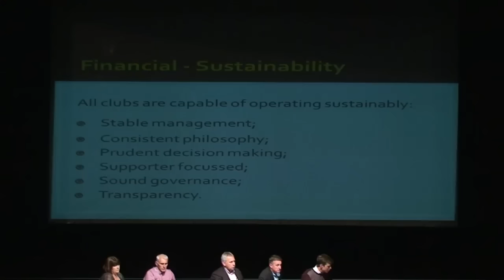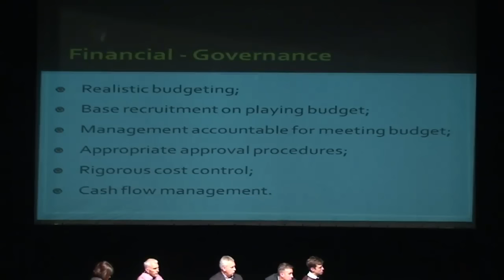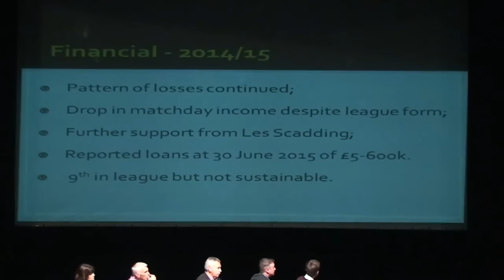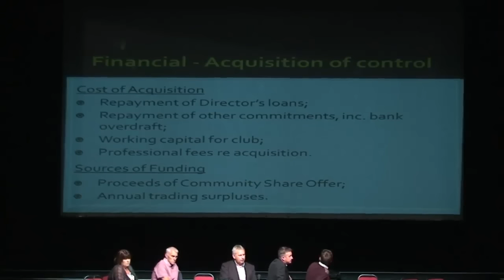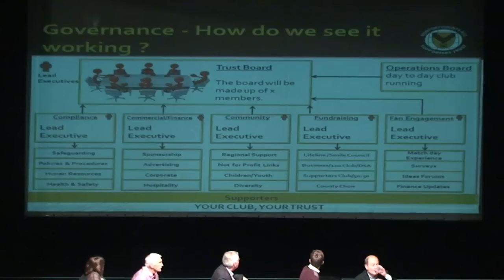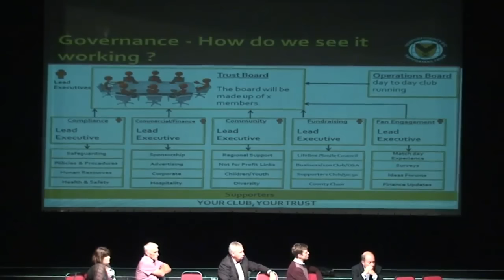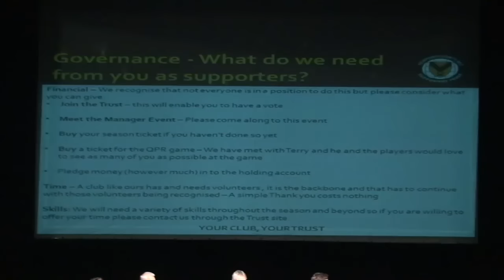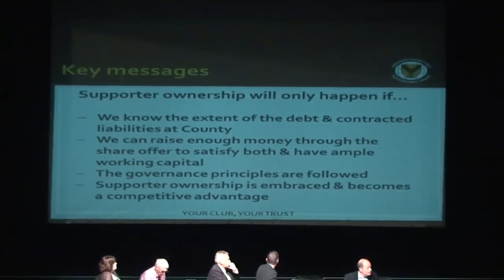Supporters Trust 24/07/15 Part 2